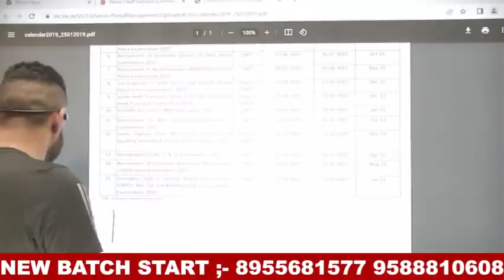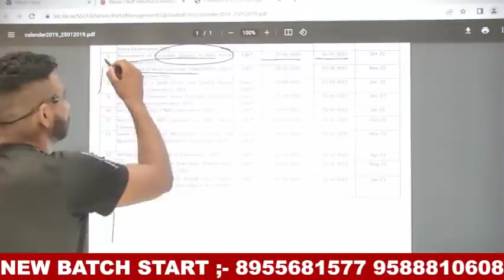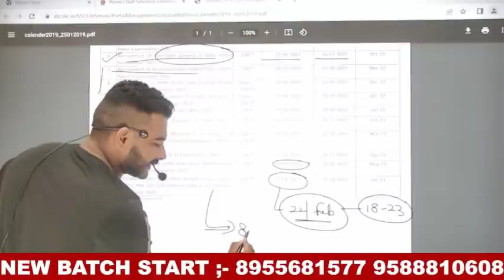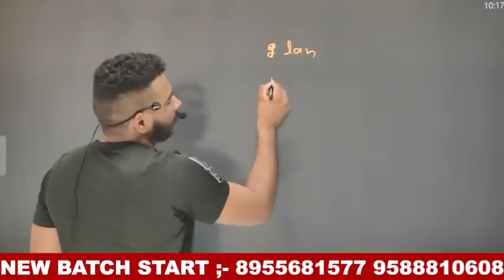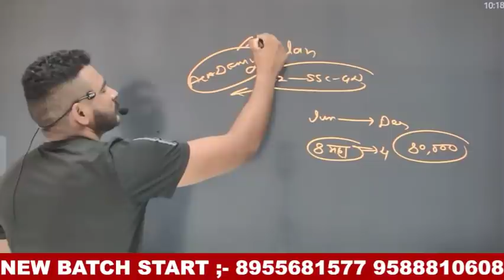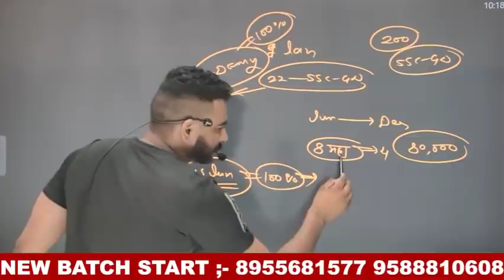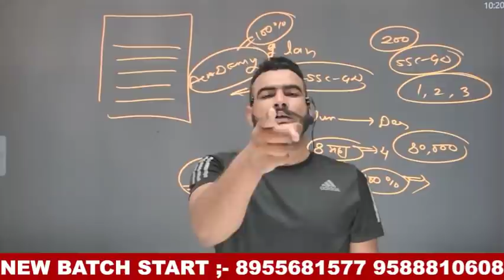SSC GD 2023 Good News ख़ुशख़बरी // age - 18 to 28